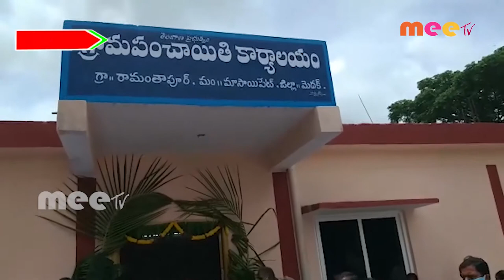గ్రామపంచాయతీ భవనాన్ని ప్రారంభించిన ఎమ్మెల్యే మదన్ రెడ్డి //05.08.2020// MEE TV NEWS//